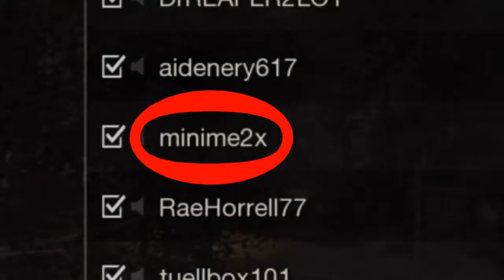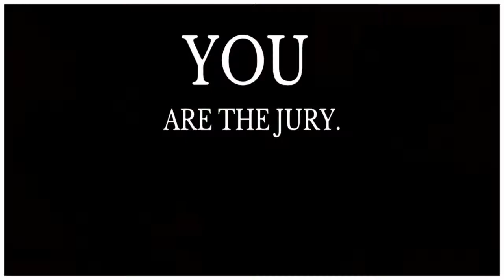Gamer's Court Ep. #6 "minime2x"